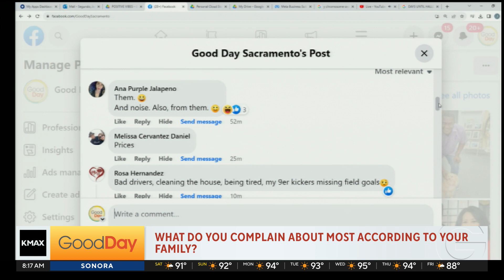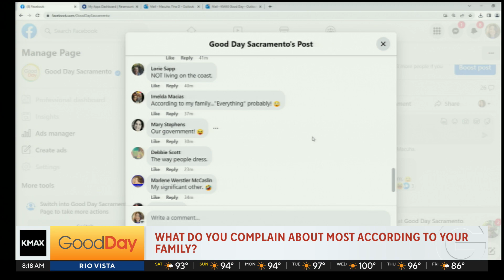We're Just Curious Viewer Answers, 8am